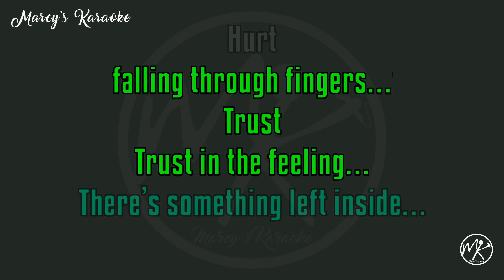Alice In Chains - All Secrets Known (Karaoke Version)